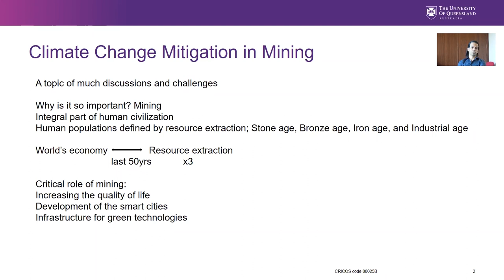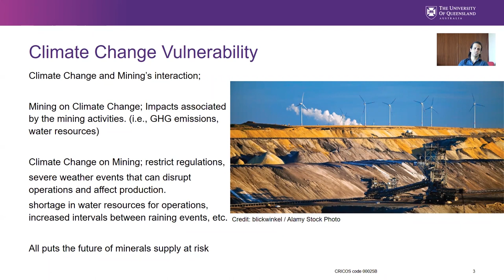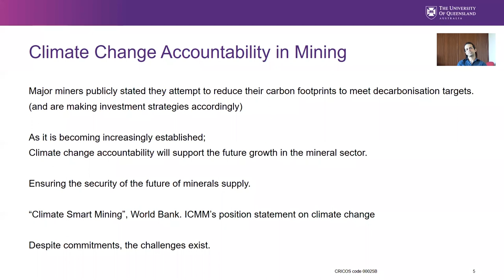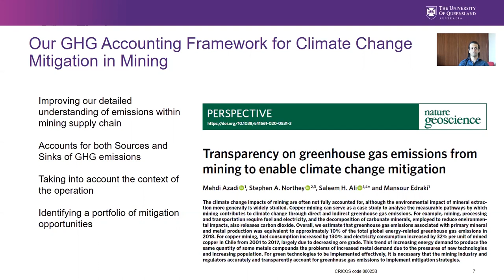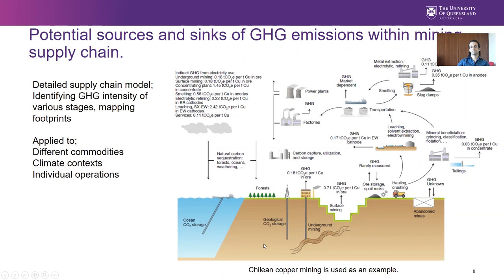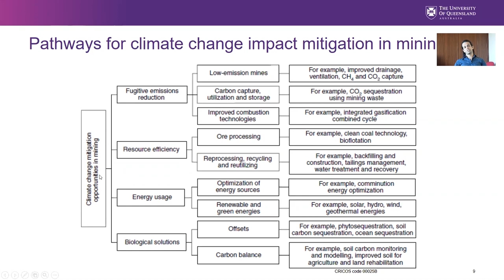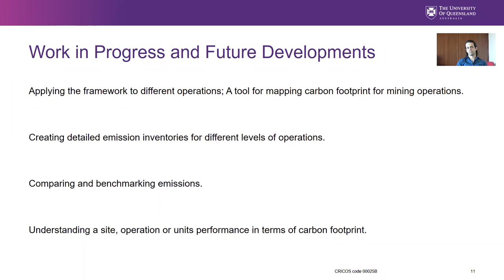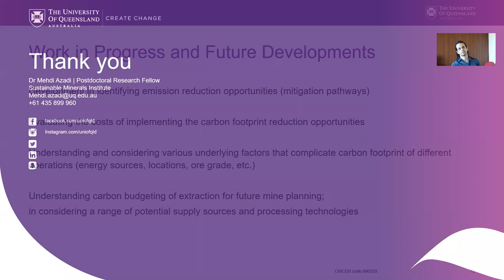Dr Mehdi Azadi - Climate Change and Mining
As part of the JKMRC Friday Seminar Series 2020, Dr Mehdi Azadi discusses how climate change accountability plays a critical role in ensuring the security of the future of minerals supply.